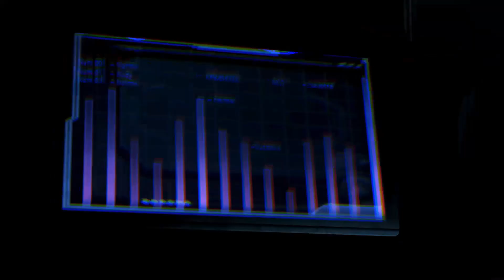Mass Effect 3 09 - Omega Woman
We're onto the next DLC now, and where the last story was a lot more mysterious and winding, this one is a lot more strait forward.
Aria lost Omega, and now Aria is going to get Omega back.
Any questions?
No, goo- What?
Why is the game audio off for a chuck of the video?
Well, basically because I'm an idiot, turned it off during a break, forgot to turn it back on and didn't realise...